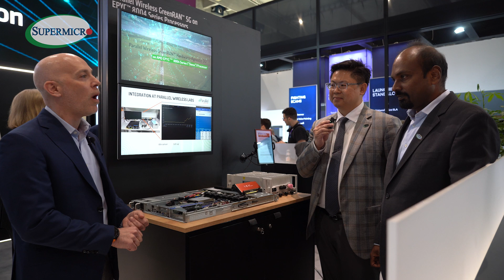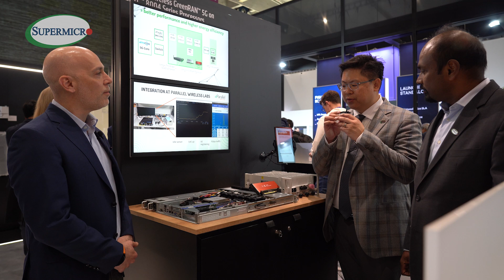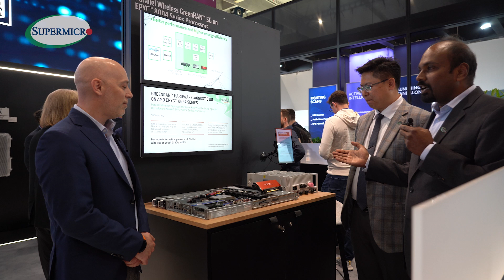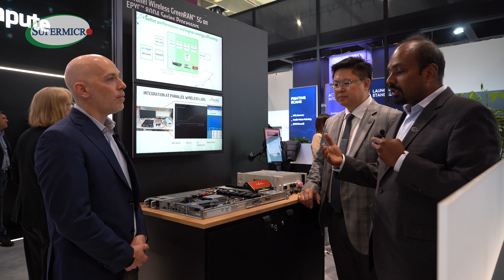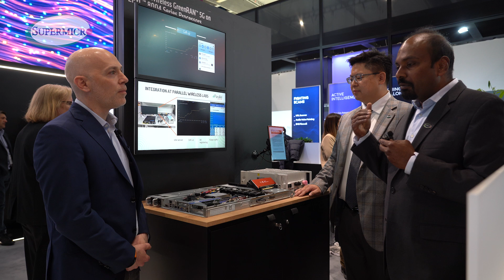Supermicro at AMD Booth, MWC 2024!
Supermicro/AMD collaboration at Mobile World Congress.

Supermicro's 5G and Telco-Optimized Servers were showcased at the AMD Booth at MWC 2024. Join Safy Fishov, Corporate Vice President of Global Sales at AMD, & Vik Malyala, President and Managing Director of EMEA at Supermicro, & Mory Lin, VP, of IoT/Embedded & Edge Computing at Supermicro. And see how Supermicro's systems with AMD EPYC™ Processors deliver the performance and flexibility to accelerate Virtualized RAN and Edge computing.